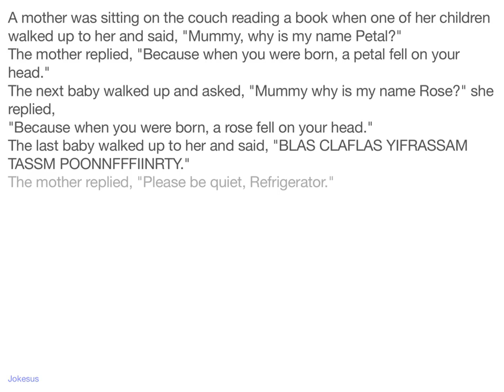Jokes - A mother was sitting on the couch reading a book when one of her children walked up to her a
Joke :
A mother was sitting on the couch reading a book when one of her children walked up to her and said, "Mummy, why is my name Petal?"
The mother replied, "Because when you were born, a petal fell on your head."
The next baby walked up and asked, "Mummy why is my name Rose?" she replied,
"Because when you were born, a rose fell on your head."
The last baby walked up to her and said, "BLAS CLAFLAS YIFRASSAM TASSM POONNFFFIINRTY."
The mother replied, "Please be quiet, Refrigerator."